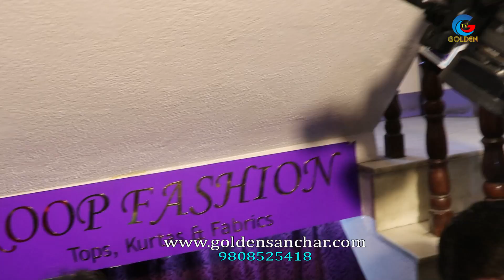पहिला सम्झाउने नमाने डोजर चलाउने भन्दै तीजमा पनि बालेन पछी हटेनन,कुसुलेहरुको भाग्रेभाग_Balen Shah